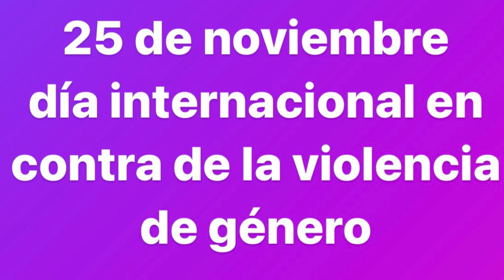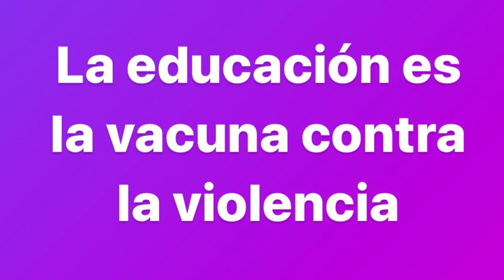Coreografía 25 N. IES Abyla Ceuta